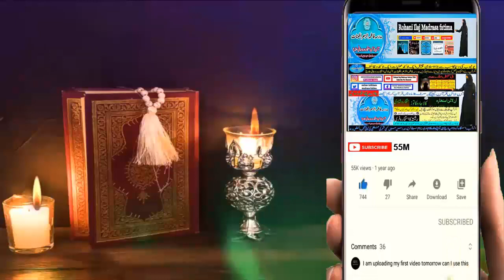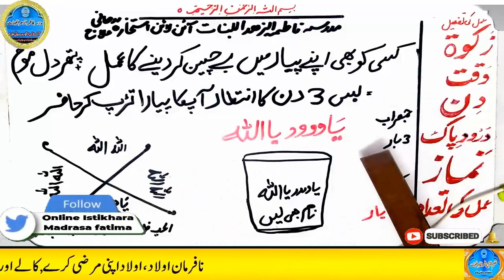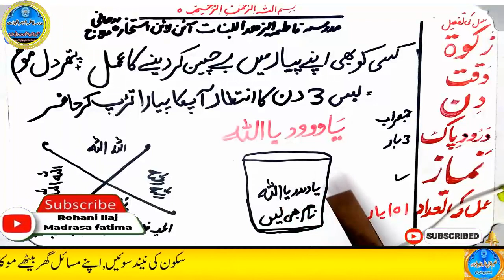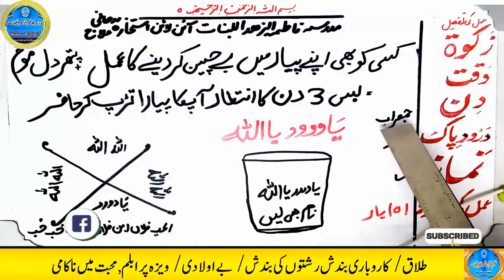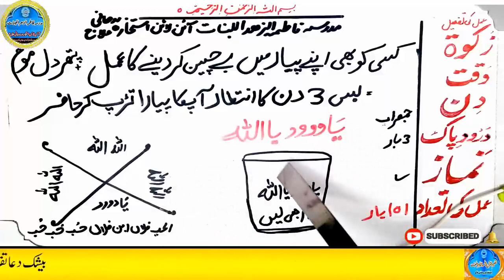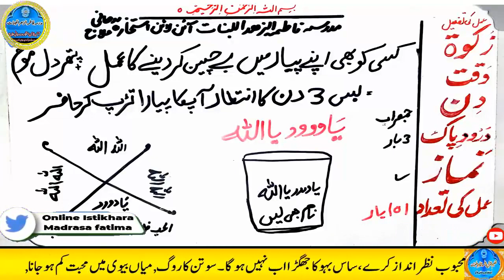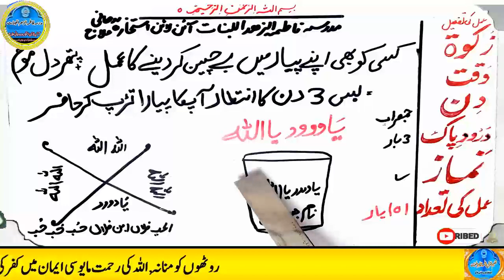mohabbat ka wazifa, wazifa for love, love marriage, mohabbat ka wazifa aag jesa, mohabbat ka taweez